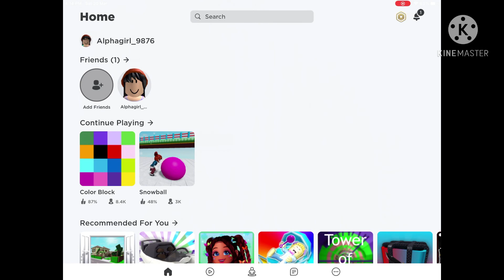Changing my avatar (Cream Biscuit 🍪 )